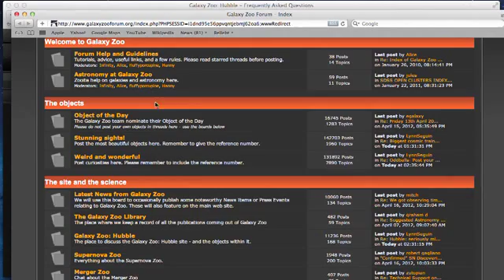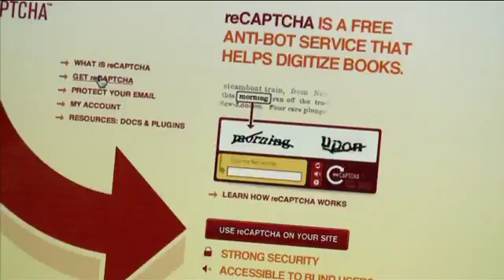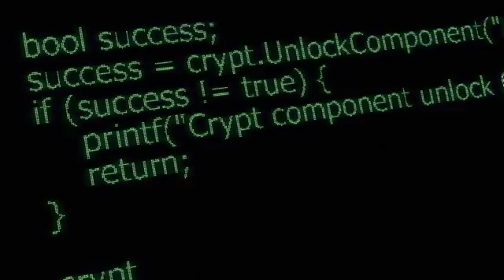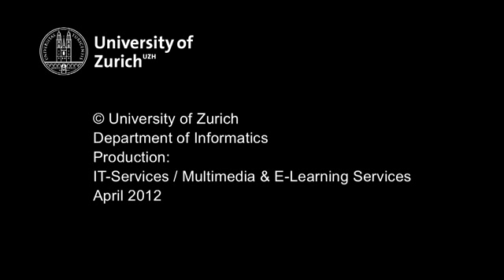Programming the Global Brain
Considering how we can improve our understanding and utilization of the emerging human-computer network constituting the global brain.